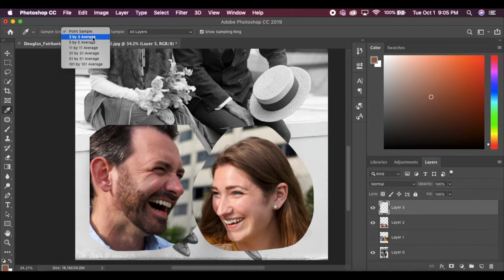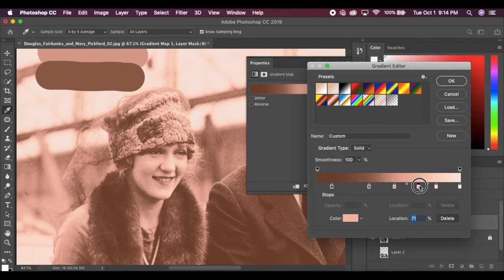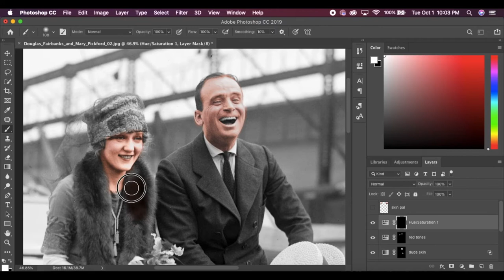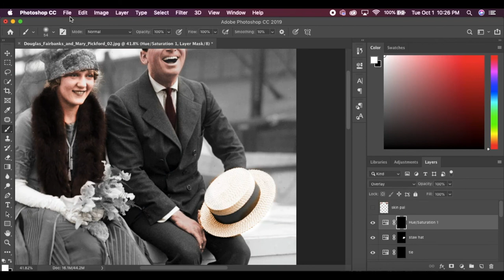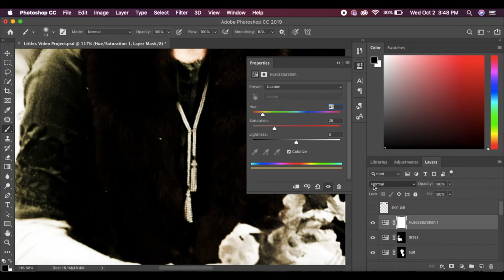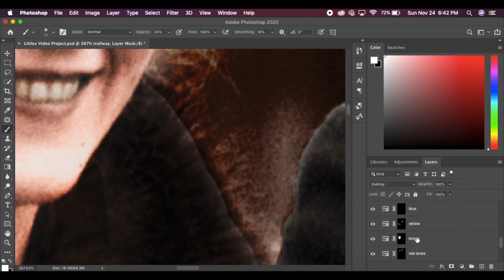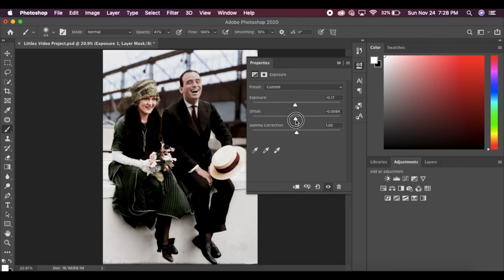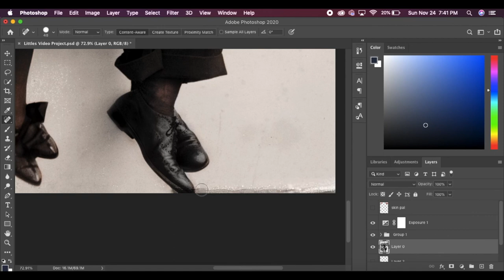Colorize Photos in Photoshop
Cori Greenfield
Fall 2019